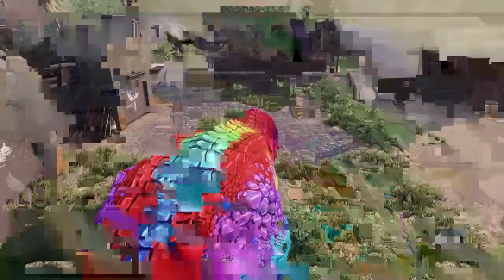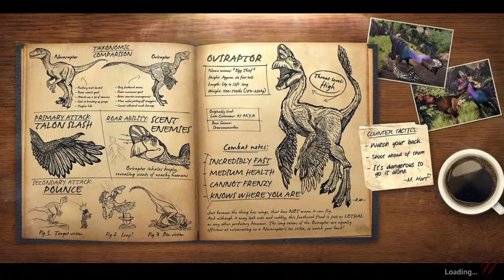Primal carnage because im bored